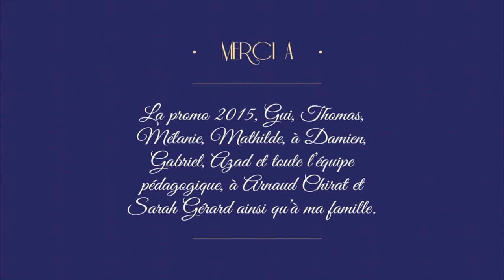Musical Drama CGI 3D Animated Short Film ** RENESENS ** Animation by Simon Loisel Supinfocom Rubika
Enjoy " RENESENS " CGI Animated Short Musical Film by Simon Loisel.

An old man is reminded of his dancing days when he hears a sound. He recalls memories of the time he was a dancing star.

FILM CREDITS: Animated & Directed by Simon Loisel Music by Adolphe Adam. Software used: Maya, Arnold, Mari, Zbrush, Nuke.